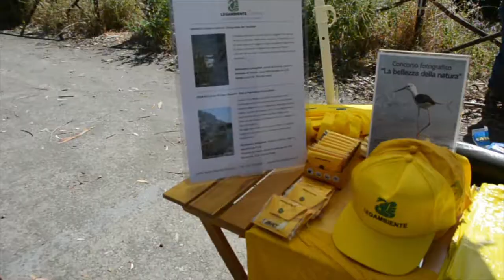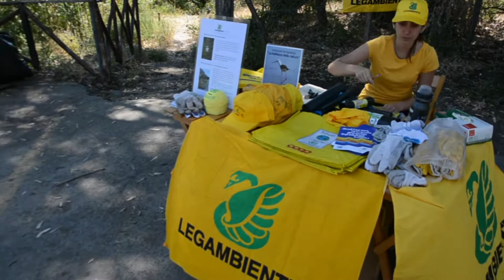Iniziativa "Spiagge e fondali puliti 2013" nella riserva naturale "Fiume Fiumefreddo"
SPIAGGE E FONDALI PULITI 2013
L'iniziativa di Legambiente per la pulizia e la tutela delle coste e del mare ha avuto luogo domenica 26 maggio 2013 nella spiaggia antistante la riserva naturale "Fiume Fiumefreddo".

I volontari di Legambiente e i cittadini si sono impegnati nella raccolta di rifiuti presenti nel litorale in prossimità della foce del fiume Fiumefreddo, uno dei tratti costieri di maggiore interesse naturalistico della provincia di Catania.

Sono stati rimossi non soltanto i rifiuti spiaggiati dalle mareggiate ma anche quelli abbandonati da frequentatori poco educati.

L'iniziativa vuole evidenziare la necessità della tutela di un tratto costiero pressoché integro, con la sua importante riserva naturale immediatamente a monte.

Regia e montaggio di Nino Scuderi
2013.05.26